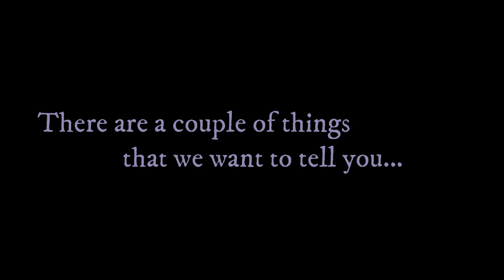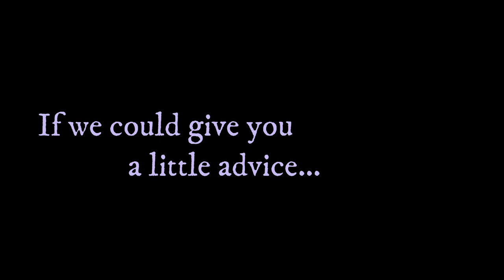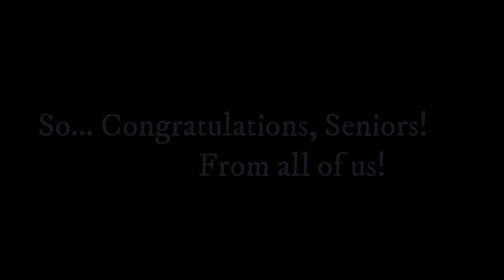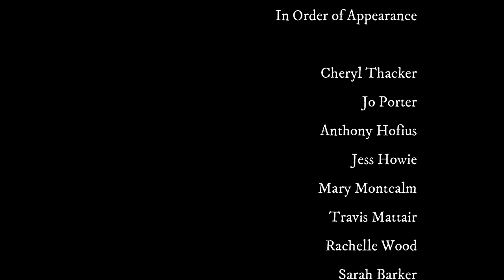To the Gulf Breeze High School Class of 2020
The faculty and staff of GBHS wish to say "farewell" and "good luck!" to the graduating class of 2020!